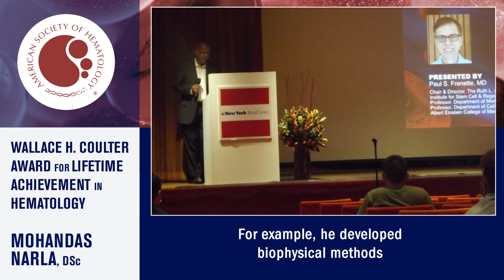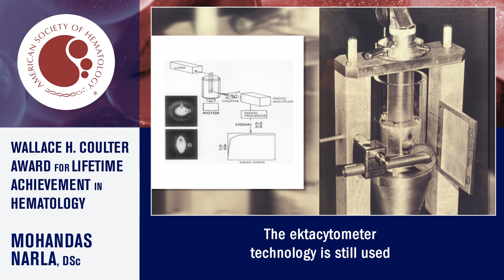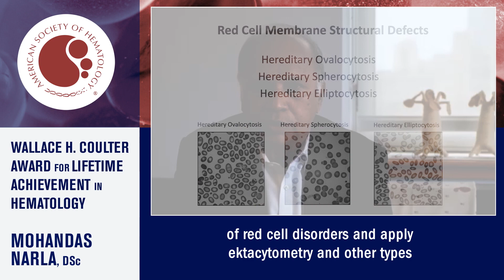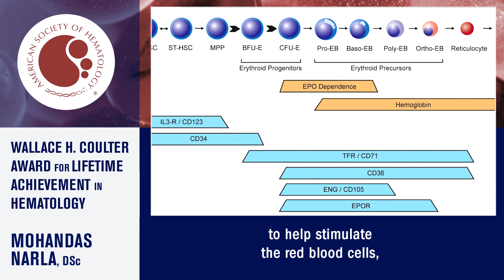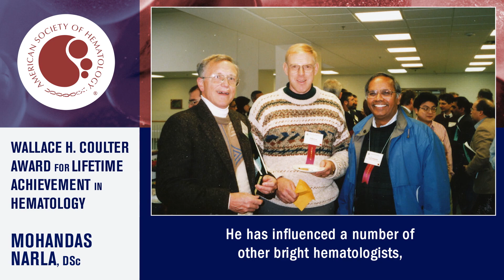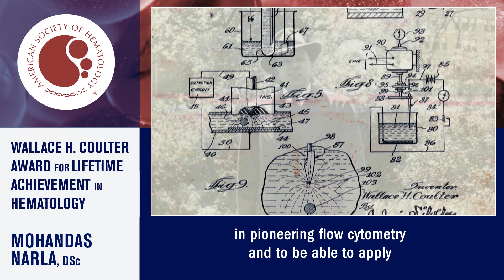Mohandas Narla Receives 2020 Wallace H. Coulter Award for Lifetime Achievement in Hematology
Mohandas Narla, DSc, Vice President for Research at New York Blood Center, was honored with the ASH Wallace H. Coulter Award for Lifetime Achievement in Hematology at the All-Virtual 62nd ASH Annual Meeting and Exposition.